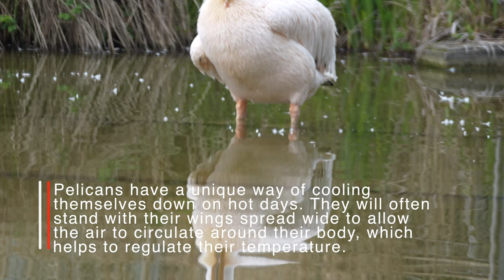Pelicans Unveiled: 10 Surprising Facts You Need to See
In this fascinating video, we delve into the world of pelicans and uncover 10 surprising facts you need to see to believe. From their incredible diving abilities to their unique way of cooling themselves down on hot days, pelicans are truly remarkable creatures. Join us as we explore the habits, habitats, and characteristics of these majestic birds, and discover the secrets that make them so special. Whether you're a bird lover, nature enthusiast, or simply curious about the world around you, this video is sure to captivate and inspire. Don't miss out on this opportunity to uncover the mysteries of pelicans and gain a newfound appreciation for these magnificent creatures.

Pelicans are some of the largest birds in the world, with some species measuring up to 6 feet (1.8 meters) in length and weighing over 30 pounds (14 kilograms).

Pelicans have an unusual pouch-like structure called a gular sac that extends from their lower bill. They use this sac to scoop up fish and water, and then drain the water out before swallowing the fish.

Pelicans are capable of diving from great heights into the water to catch fish. The Brown Pelican, for example, can dive from as high as 60 feet (18 meters) above the water's surface.

Pelicans are one of the few bird species that have the ability to fly in formation, similar to geese.

Pelicans are social birds and often hunt in groups. They will work together to herd schools of fish into shallow water, making it easier for them to catch their prey.

Pelicans have an incredible wingspan, with some species boasting a wingspan of up to 11 feet (3.3 meters).

Pelicans are found on every continent except Antarctica.

Pelicans have a unique way of cooling themselves down on hot days. They will often stand with their wings spread wide to allow the air to circulate around their body, which helps to regulate their temperature.

Pelicans have a special gland near their tail that secretes an oil that they use to waterproof their feathers.

Pelicans are often featured in mythology and folklore. In ancient Egypt, the pelican was a symbol of sacrifice, and in Christian art, the pelican was often depicted as a symbol of self-sacrifice and redemption.

• This and all the videos on the Wild Nature channel are made specifically for the channel.
• The music was written specifically for the Wild Nature channel. Reuse only with prior permission!